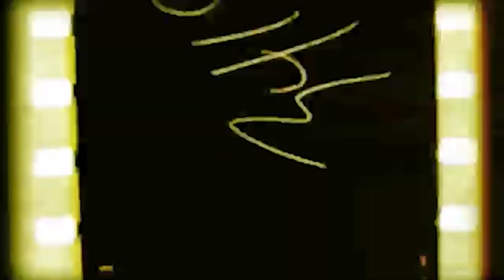DERNIÈRE COURSE SUR LE BITUME - epFIN Danger Zone 2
C'est pas la première fois que je fais un LP sur un titre numéroté 2 alors que j'ai fait une Découverte Et Test sur le 1, retournons faire des accidents routières par les créateurs de Burnout avec Danger Zone 2.